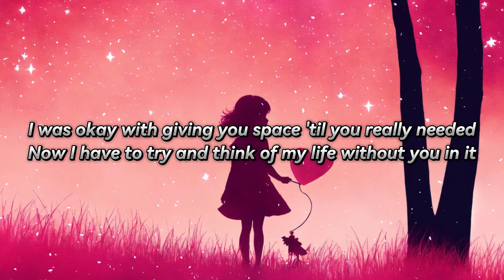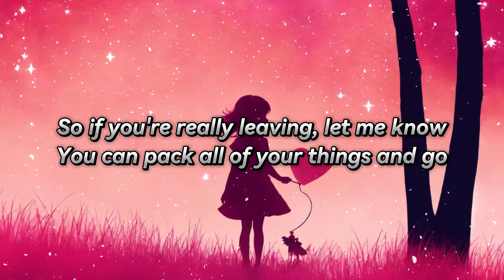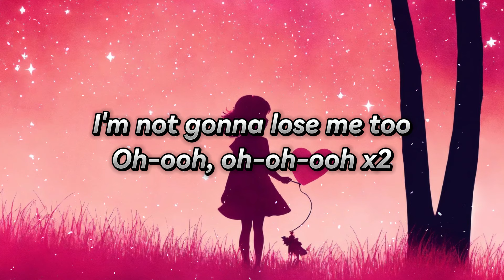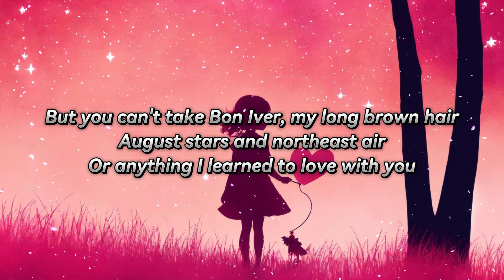ROSIE - Lose Me Too (Lyrics)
Lyrics:
I was okay with giving you space till you really needed
Now I have to try and think of my life without you in it
I know that you said, that nothing would change but how can I trust you
based on my past, love doesn’t last, so why would it with you

So if you’re really leaving let me know
You can pack all of your things and go

But you can’t take Bon Iver
My long brown hair
August stars and northeast air
Or anything I learned to love with you
Like the way the stormy New York City nights
Were always ours but now they’re mine
Cuz if I have to live with losing you
I’m not gonna lose me too

It took seven years, for us to get here and now we’re in danger
I always thought you’d be the one who’d give me forever
I’m still gonna keep the good parts for me, if I can’t have you
I’m not gonna beg somebody to stay, if they don’t want to

Cuz I’m good on my own
So pack your bags and go
I’m good on my own

Cuz I’m not gonna lose me too

ROSIE - Lose Me Too
Released 02/02/2024